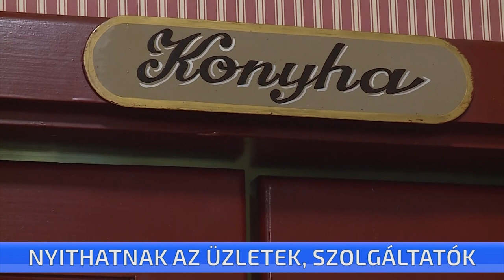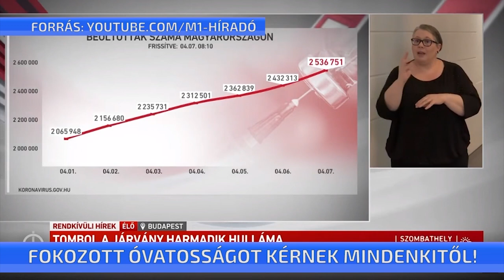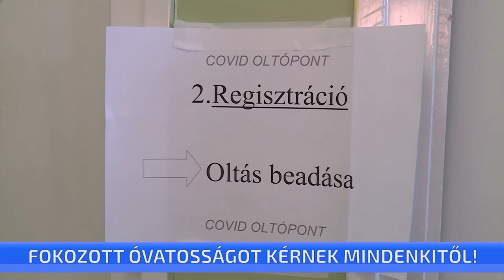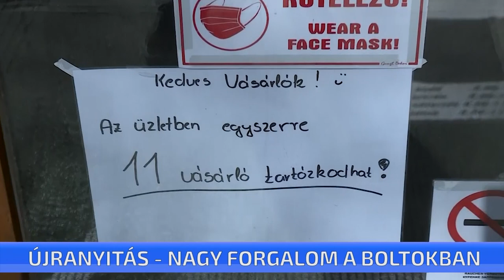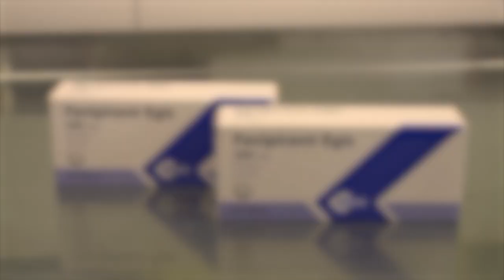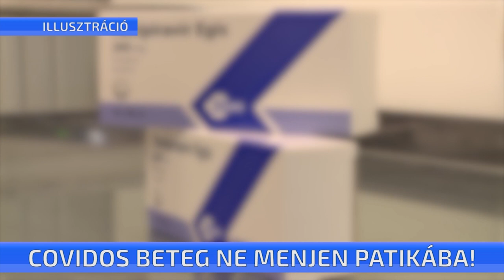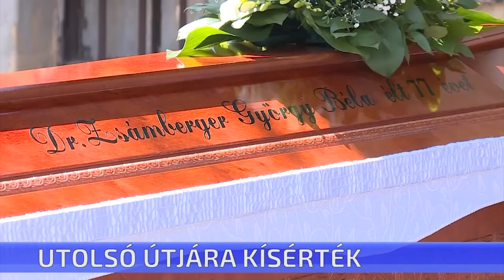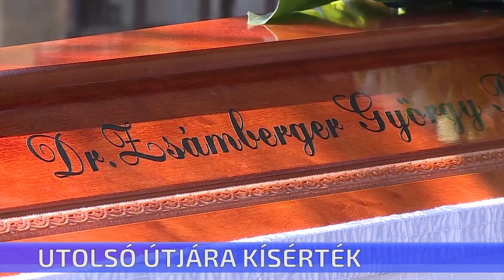CTV híradó - 2021. április 7. szerda